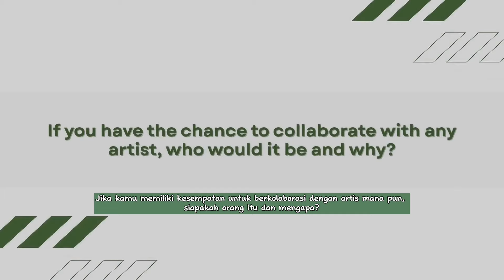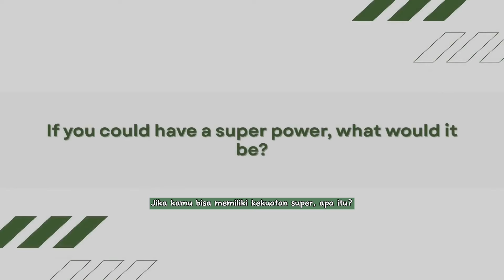[ZAYYAN's cut] INTERVIEW with THE SEOUL STORY Part 2